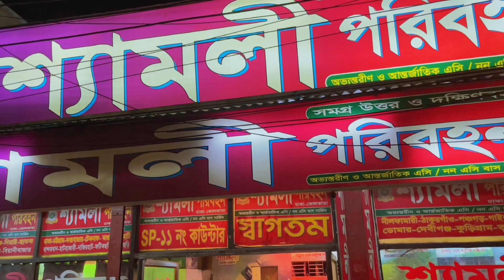বিলাসবহুল নৌকাতে টাংগুয়ার হাওড় | Kazi Nourin | Tanguar Haor with expensive boat | Nayori